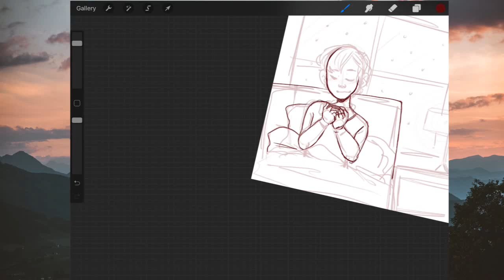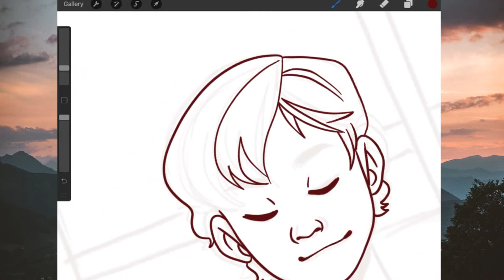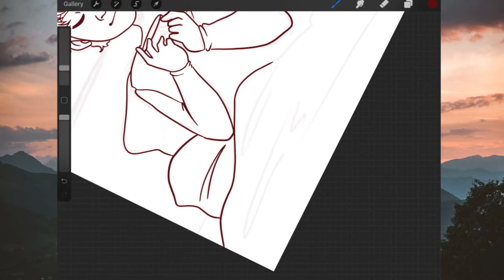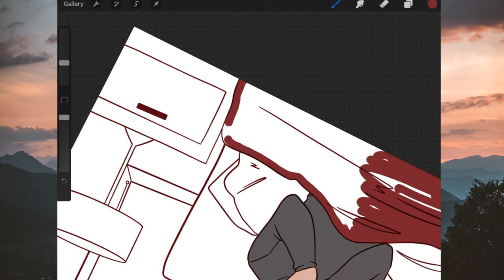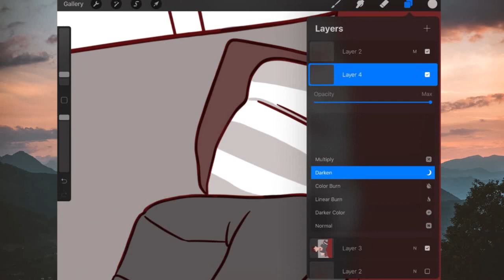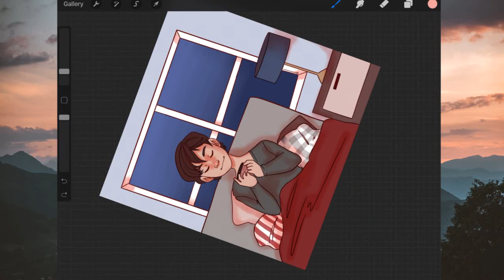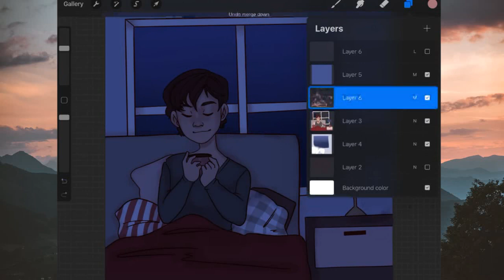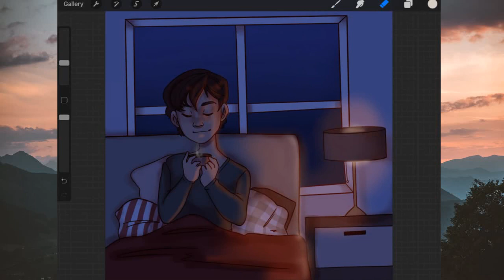Speedpaint to Chill | Cozy Night In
~La vie en rose cover is from ADRIANE~ go check out her lofi remixes they're so pretty!~ Hey ya'll! It's that time of the month when it's freezing cold, grey and icy every day, and we're tired. So here's a nice, warm, relaxing speedpaint that ya'll can pop on and chill with!

If you like my art and want to see more you can follow me over on instagram for daily art here:

If you want to catch my live streams you can check me out over at
for art and gaming content!

I opened an Etsy store! If you want the chance to snag a print be sure to head on over to my store over at